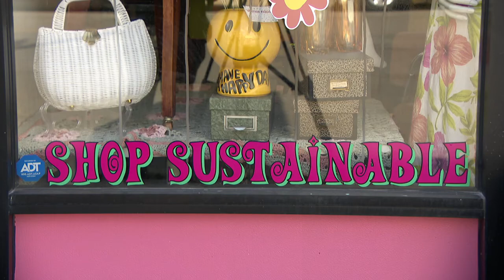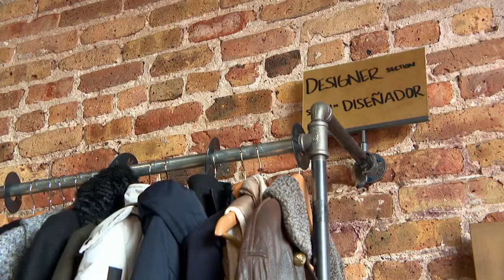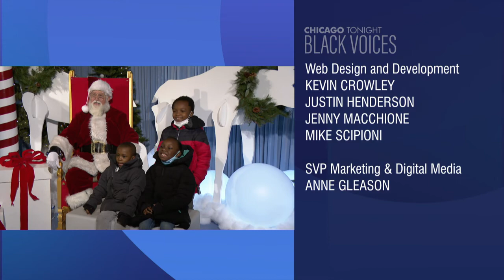Chicago Tonight: Black Voices — December 18, 2021 Full Episode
We dissect the nearly $3 million settlement for Anjanette Young from a police raid gone wrong. New leadership for the Metropolitan Planning Council. And a West Englewood food pantry has the Last Word.